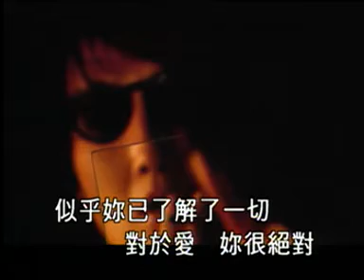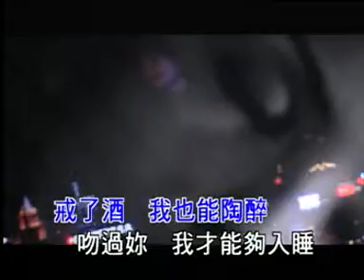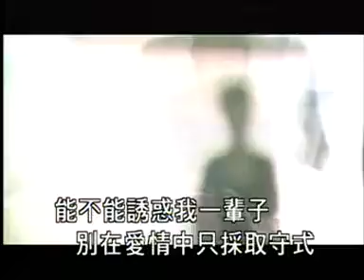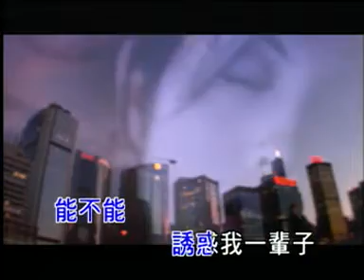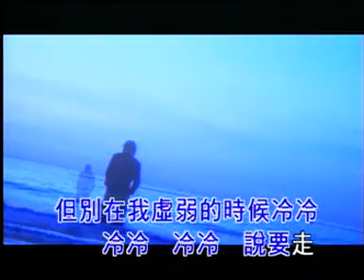Lagu Mandarin 28-11